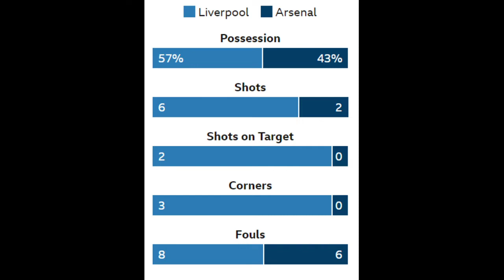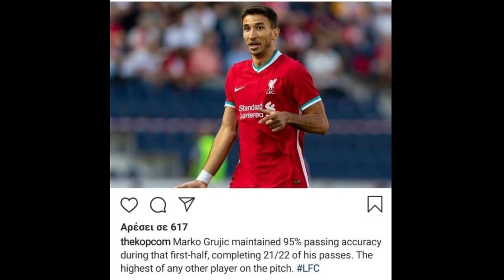LIVERPOOL v ARSENAL 0-0: ΤΟΥ ΧΡΟΝΟΥ ΠΑΛΙ... - RED GLASSES 2.10.2020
Ο Γιάννης Σκοτίδας σχολιάζει τα τεκταινόμενα στο παιχνίδι της Liverpool με την Arsenal για το Carabao Cup & τους Reds πρωταγωνιστές.